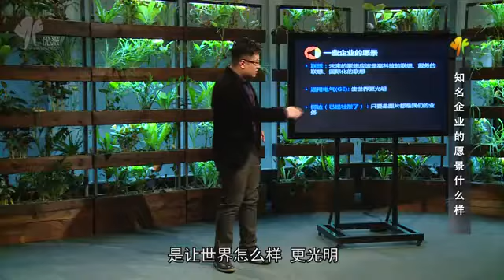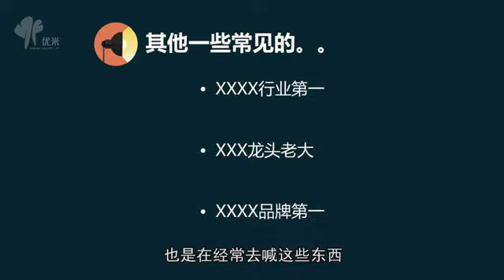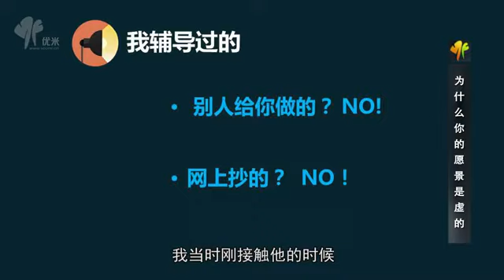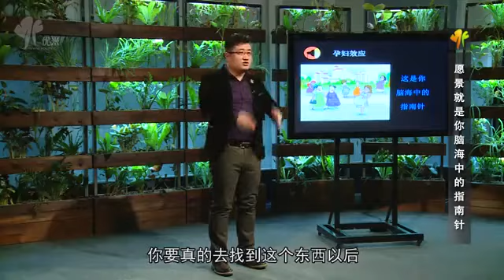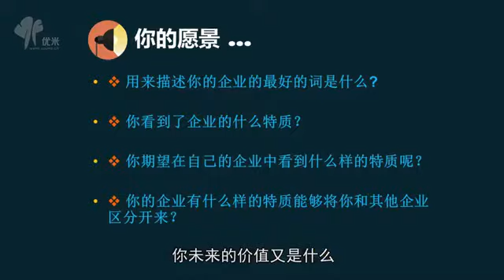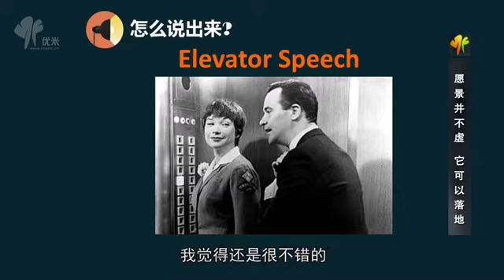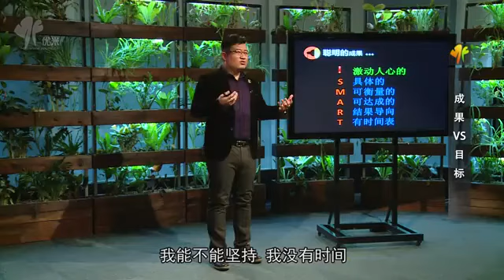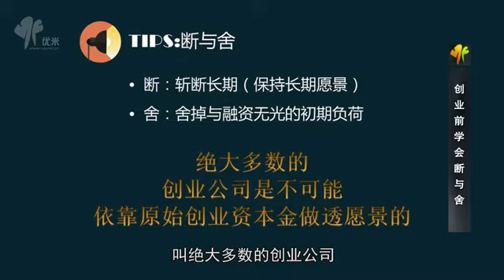创业红宝书第二集： 愿景最容易落地